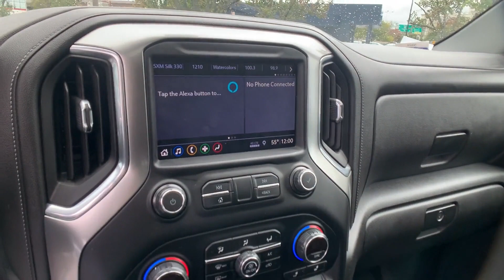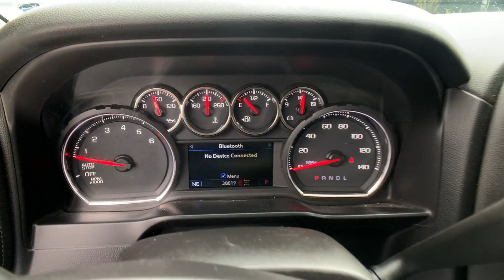Used 2019 Chevrolet Silverado 1500 LT Alexandria, Ft. Washington, Springfield, Arlington, Fairfax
2019 Chevrolet Silverado 1500 LT 1GCUYDEDXKZ217065 Video

This 2019 Chevrolet Silverado 1500 LT 1GCUYDEDXKZ217065 is full of phenomenal features such as: